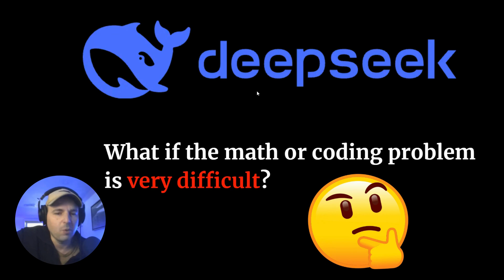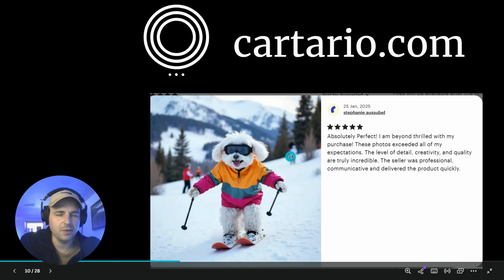DeepSeek - The Secret No One is Talking About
In this video, I explain why DeepSeek is completely flipping the AI industry on its head. Everyone’s talking about how it’s free, open source, and insanely cheap to run, but what’s really groundbreaking is how it uses reinforcement learning without any human feedback—and it’s outperforming expectations.

I’ll break down exactly what this means, why it’s such a big deal, and how it’s taking on OpenAI, ChatGPT, and the whole AI industry. We’ll also talk about how this innovation could change everything, from math and coding problems to the future of AI development.

Stick around until the end to see how we’re using AI in cool, creative ways—like making custom models of yourself or even your dog—and how you can start leveraging AI to grow your business and make money online.

👉 Want to stay ahead in AI? Sign up for my 5-Day Free Email Course

Links

Chapters

0:00 🤖 Intro: Why DeepSeek is disrupting the AI industry
0:20 💡 The Big Breakthrough: Reinforcement learning without human feedback
1:50 ♟️ Google’s Chess AI Example: How this connects to DeepSeek’s innovation
3:30 🔢 DeepSeek’s Math and Coding Mastery: Solving tough problems better than ever
5:15 🏗️ What’s Next for DeepSeek: Pushing the limits of AI
6:30 💻 Practical AI Applications: Creating custom models for you, your dog, or your business
8:45 📈 How You Can Use This: Leveraging AI to grow your brand and make money
11:00 ✌️ Outro: Why this is the start of a new AI era